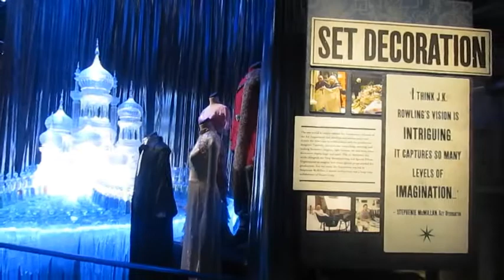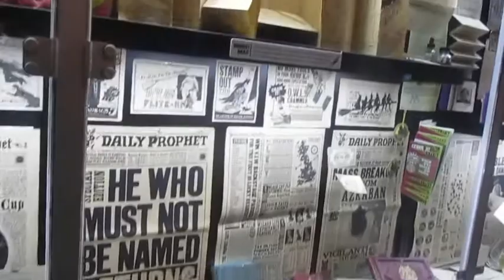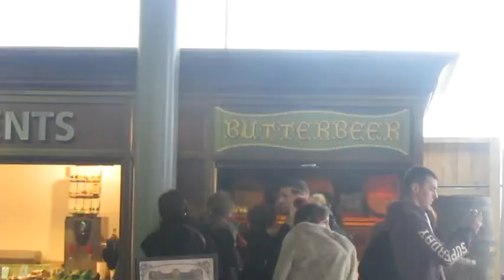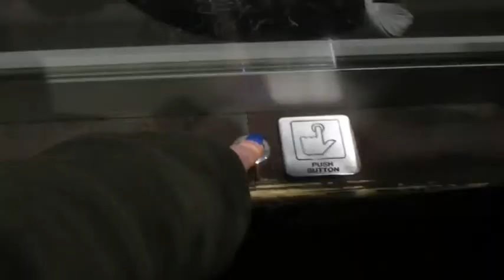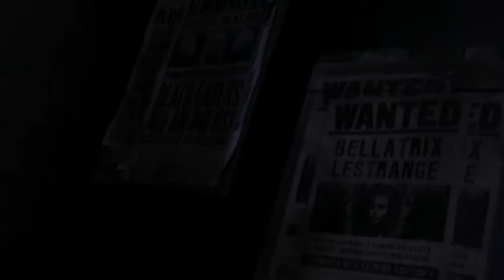Warner Brothers' Studio Tour | FOLLOW ME AROUND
I went to the tour on the 27th December for the second time in about a year and it's made me happy as hell. Sorry for any shaky recording and excuse my editing.

I'll make a list of any requests!

Camera Used: Canon SX500 IS